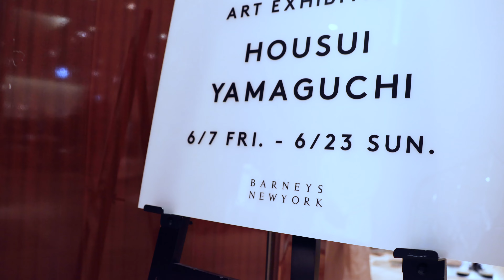BARNEYS NEW YORK FUKUOKA × HOUSUI YAMAGUCHI ART exhibition